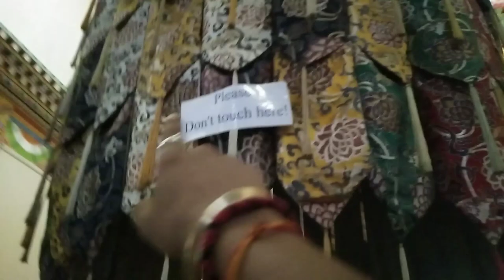Exploring Chauntra monastery 😮|| A day spent with Friends || Incredible View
Hii Guy's new vlog is out now
keep support